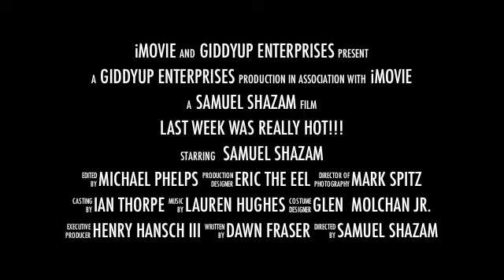2011-Shazam goes for a swim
It was a hot week with the temps over 100 degrees (40 C for you international folk) and Shazam decided that he needed to take a dip in the pool!!! Beware, he may come visit you.